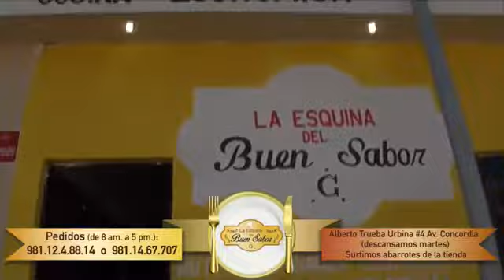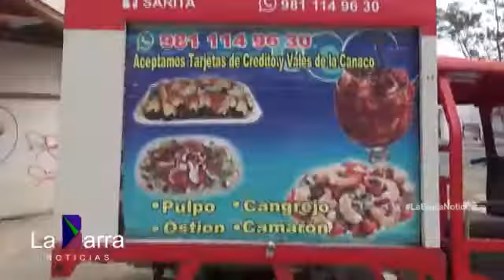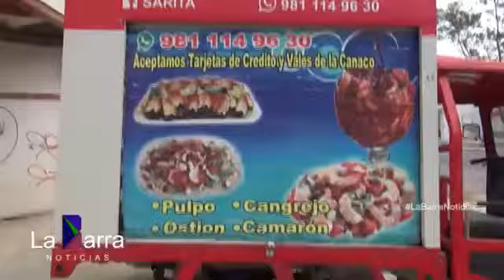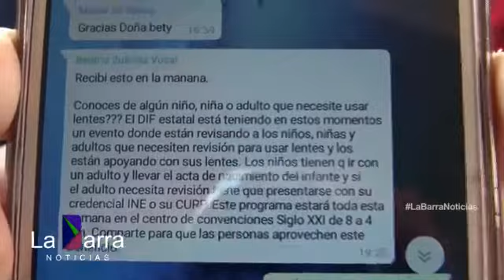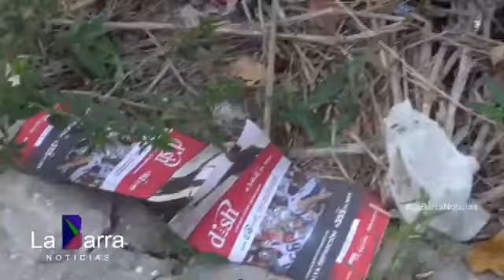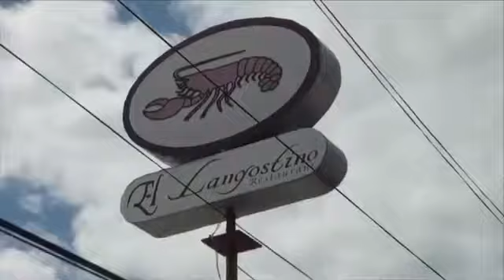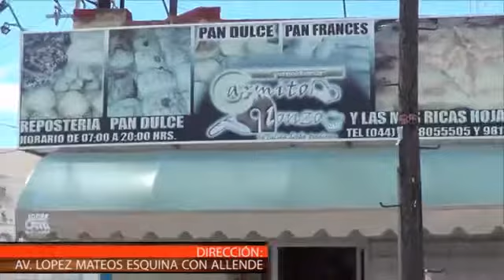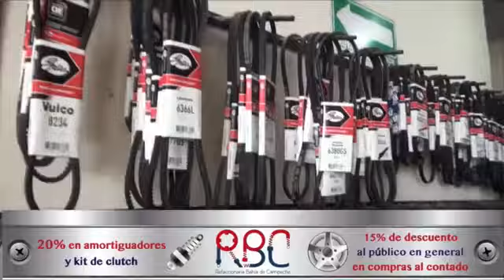La Barra, miércoles 8 de marzo de 2017